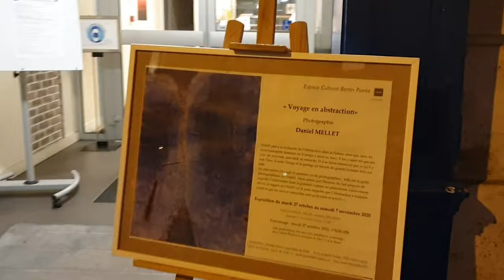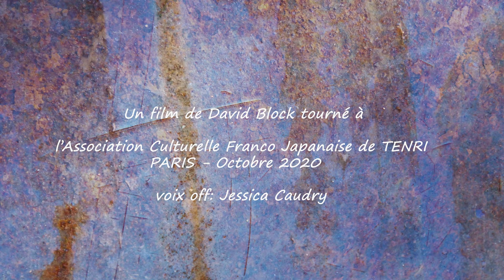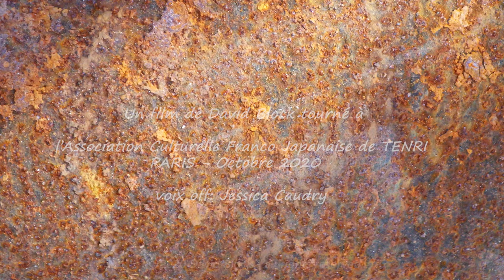Voyage en abstraction TENRI 2020 Exhibition review only ENGLISH version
Voyage en abstraction.
Documentary review of the photography exhibition "Voyage en Abstraction".
Photography by DMdH with audio visual installations by David Block.
Exhibition was presented at the Bertin Poirée cultural centre, TENRI, Paris 2020 and 2021.
Dance DanY's